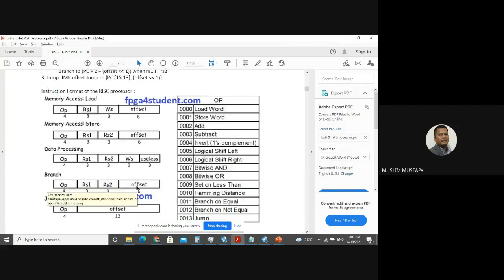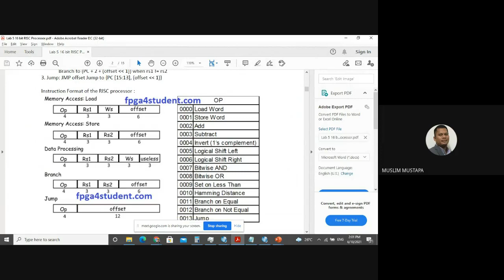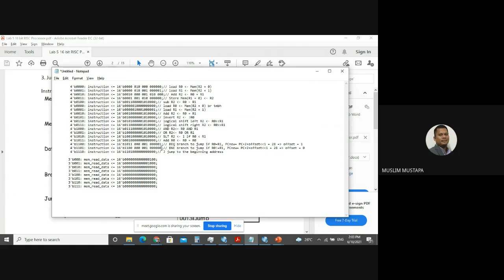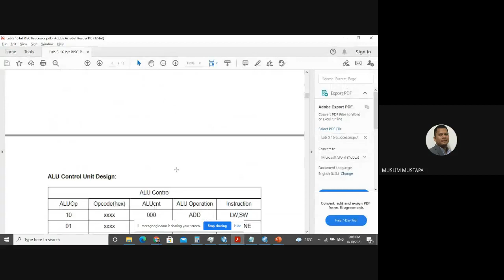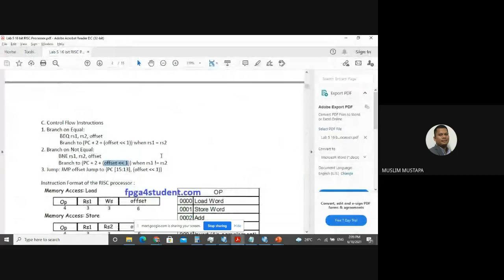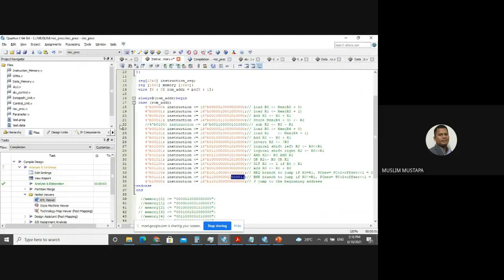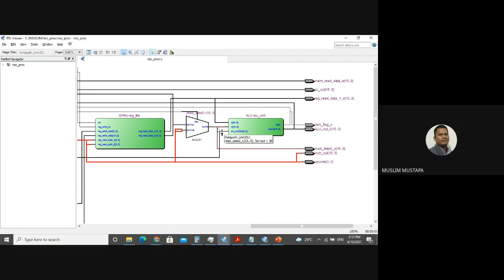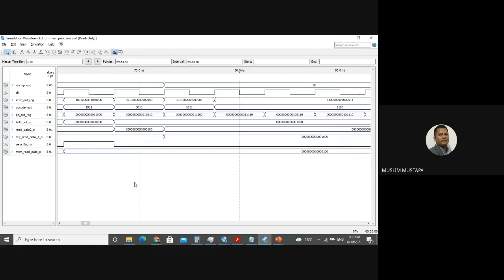Mini Project (Explanation on BNE instruction) EKT303 2021 Principles of Computer Architecture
Discussion on how BNE instruction being executed in RISC processor